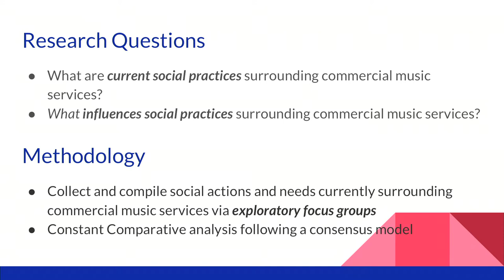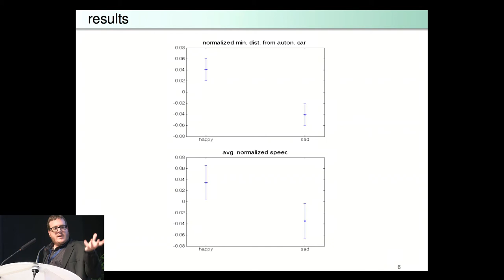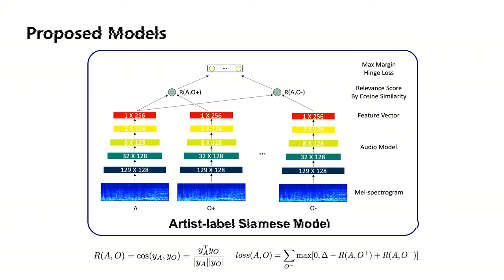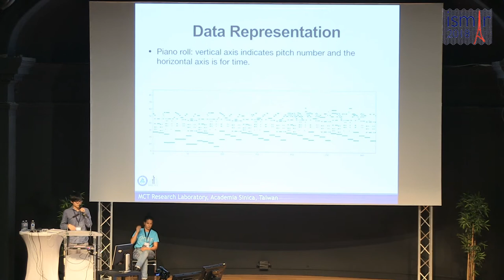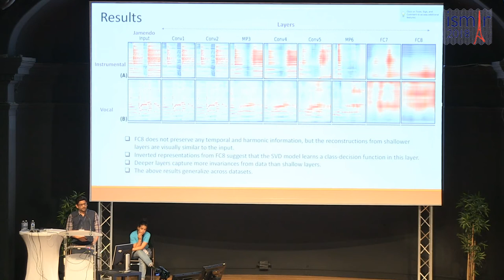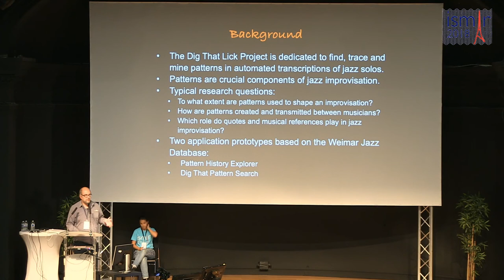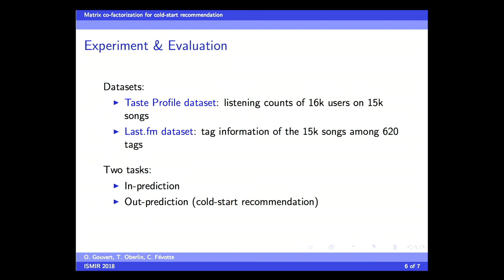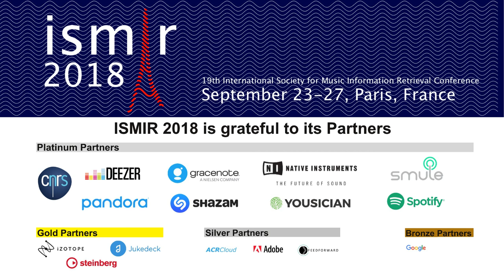20180926_C__ismir-2018-live-stream_SessionE